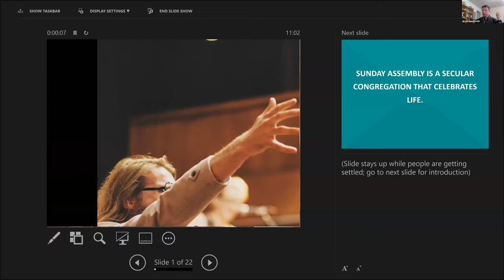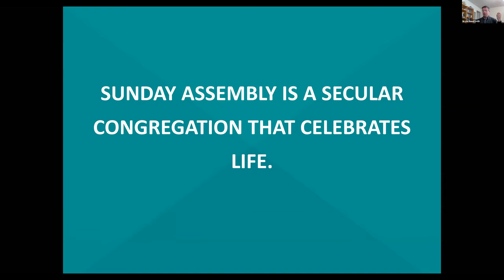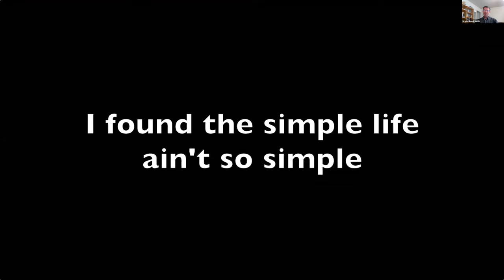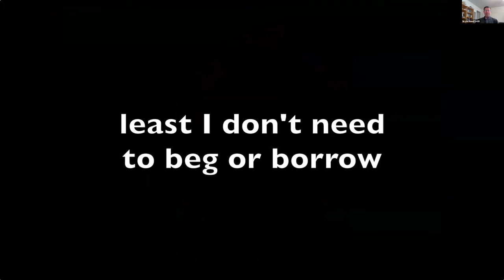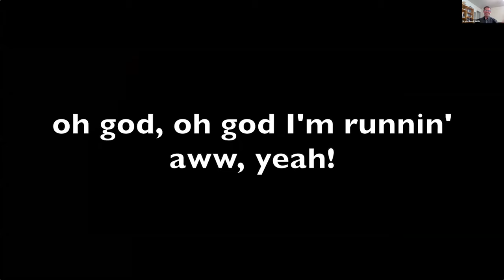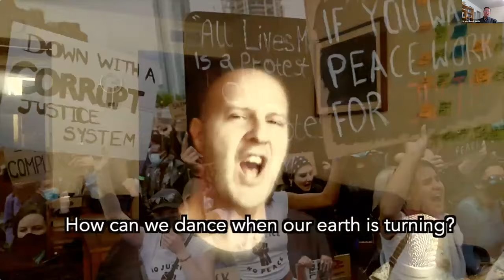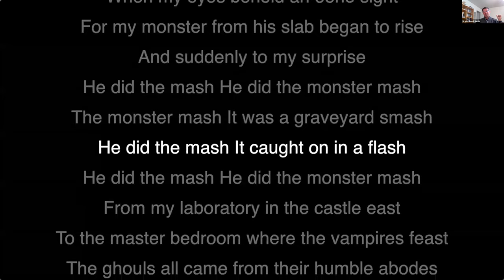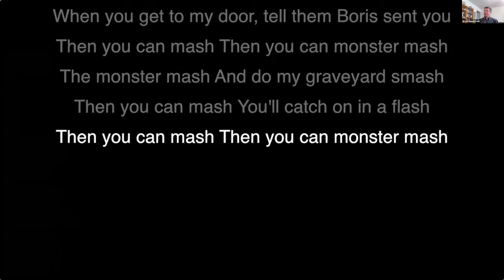SAEB 20201018 Lucien Greaves, The Satanic Temple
Lucien Greaves, co-founder of The Satanic Temple and central figure in the 2019 documentary film "Hail Satan?" speaks and answers questions at the October 2020 assembly of Sunday Assembly East Bay.